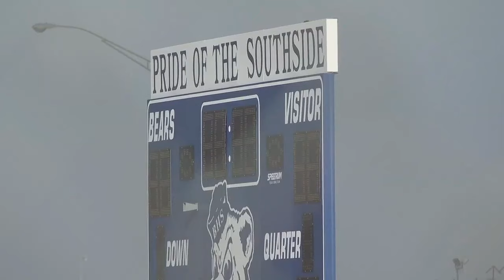Bowie High School student who collapsed during football game dies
The Bowie High School student who collapsed during a football game on Friday has died.

Daniel Esparza was a 17-year-old member of the Bowie High School band.

The game between Bowie High School and Ysleta High School was canceled Friday due to the medical emergency.